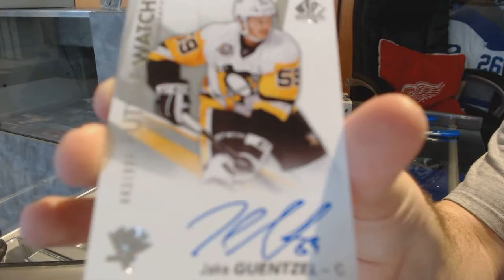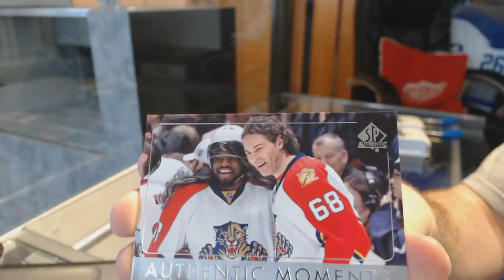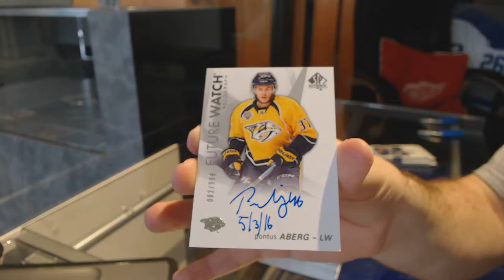DanielRonco's 16-17 Upper Deck SP Authentic Hockey 2 Box Break